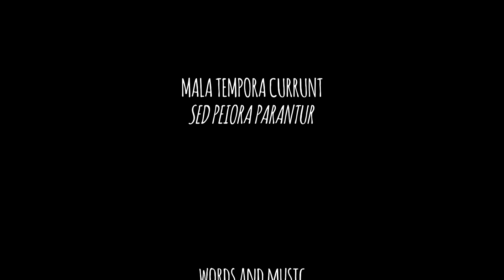Mala Tempora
Words and Music by Dee-Dee Juke-Box
REGRESSO SOUND MUSIC 2017